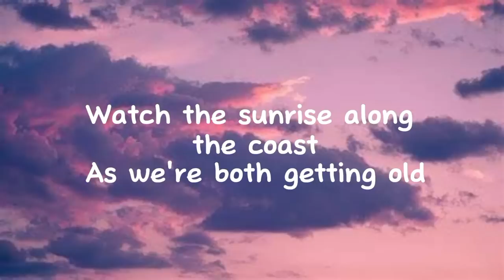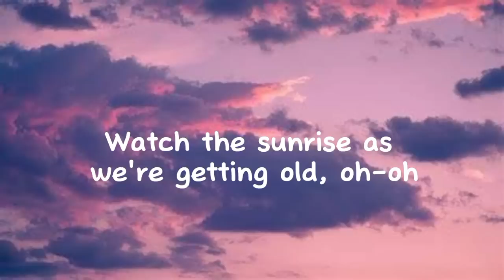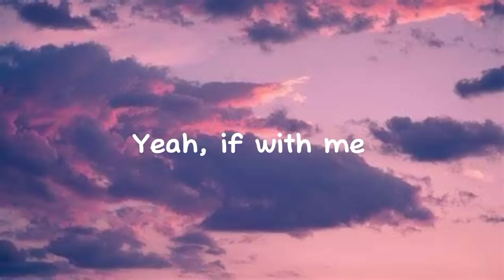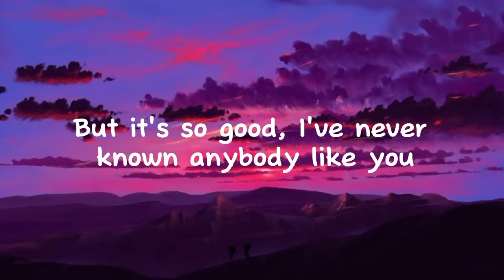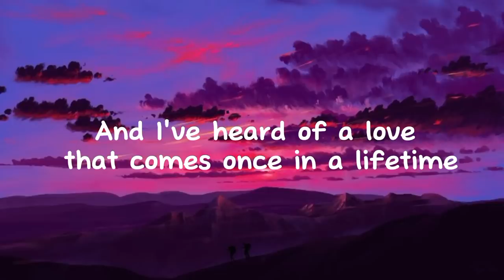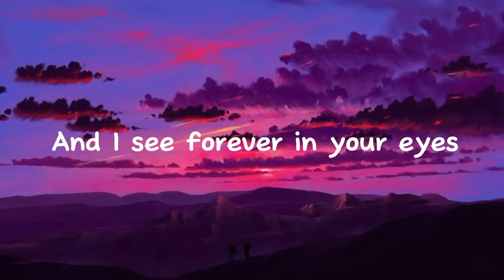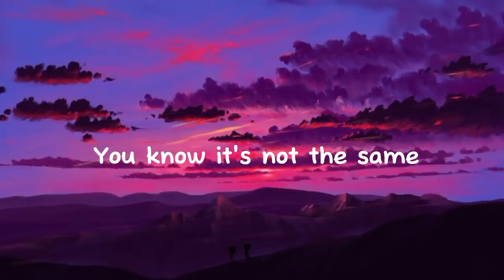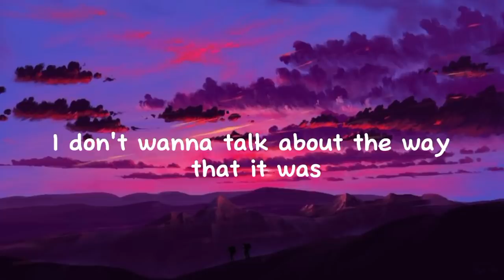Here with me by d4vd -lyrics/ Ruth B., Harry styles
here with me -lyrics